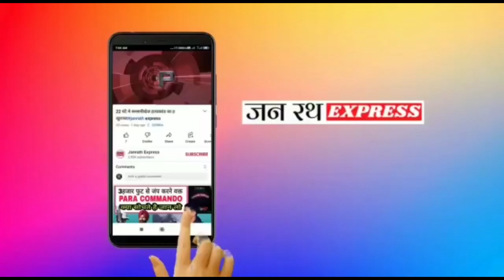ख़बर का हुआ असर टीचर की हुई गिरफतारी # janrath express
Janrath express।जनरथ express।जनरथ एक्सप्रेस । the great shravast 2022 | the great shravasti ka news | the great shravasti youtube channel | the great shravasti channel | श्रावस्ती न्यूज़ आज का ताजा खबर | श्रावस्ती न्यूज़ आज का | श्रावस्ती न्यूज़ | श्रावस्ती का न्यूज़ | श्रावस्ती | the great shravasti 2022 news बहराइच | बलरामपुर | गोंडा | बाराबंकी | Bahraich | Balrampur Gonda
shravasti breaking news

shravasti bahraich

shravasti bhinga news

shravasti buddha mandir

shravasti bhinga ka news

shravasti balrampur

sharvani c

sharvani civiyadhen interview

sharvani c interview

sharvani civiyadhen singing,

sharvani c singing

sharvani c whatsapp status
shravasti news

shravasti ka news

shravasti news today

shravasti channel

shravasti airport shravasti news live

shravasti song shravasti buddha temple

shravasti ka

shravasti ka samachar

shravasti ka gana

shravasti ka aaj ka news

shravasti ka taja news
श्रावस्ती न्यूज़

श्रावस्ती न्यूज़ चैनल

श्रावस्ती का न्यूज़

श्रावस्ती बौद्ध मंदिर

श्रावस्ती जिला

श्रावस्ती बुद्ध भगवान का मंदिर

श्रावस्ती एयरपोर्ट

श्रावस्ती चैनल

श्रावस्ती great न्यूज़